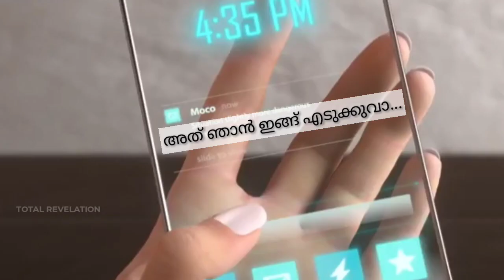Free Fire Love Story Part 4 | Funny Dubbing Troll 5 | New Generation Troll Video | Troll Malayalam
Channel
ഈ വീഡിയോ ഫ്രീ ഫയർ ലൗ സ്റ്റോറി എന്നതിന്റെ നാലാം ഭാഗം ആണ്. Part 1,2,3 കാണാത്തവർ തീർച്ചയായും കാണുക. എന്നാൽ മാത്രമേ ഈ തുടർ കഥ എന്താണ് എന്ന് മനസ്സിലാകുകയുള്ളൂ. താഴെ ഉള്ള ലിങ്ക് വഴി ഈ ഭാഗങ്ങൾ കാണാവുന്നതാണ്.

എല്ലാ ഫ്രീ ഫയർ മച്ചാൻമാർക്കും ഈ വീഡിയോ ഡെഡിക്കേറ്റ് ചെയ്യുന്നു. നിങ്ങളുടെ സുഹൃത്തുക്കൾക്ക് ഈ വീഡിയോ ഷെയർ ചെയ്ത്. കേരള ഫ്രീ ഫയർ കമ്മ്യൂണിറ്റിയുടെ പവർ കാണിക്കുക.

വീഡിയോ ഇഷ്ടപെട്ടാൽ ലൈക് ചെയ്ത് കമൻറ് ചെയ്യുക. ഇനി വരുന്ന ഭാഗങ്ങൾ ആദ്യം തന്നെ കാണാൻ സബ്സ്ക്രൈബ് ചെയ്യുക.

Creator Gaming Channel

PLEASE DON'T GO FOR A STRIKE